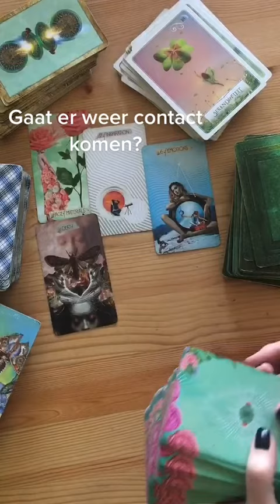Gaat er weer contact komen?